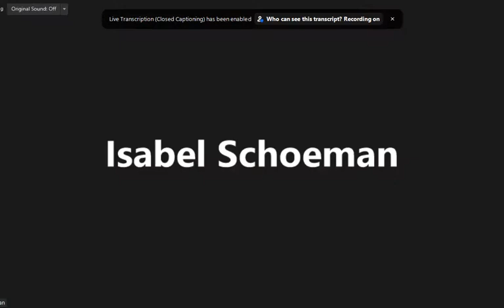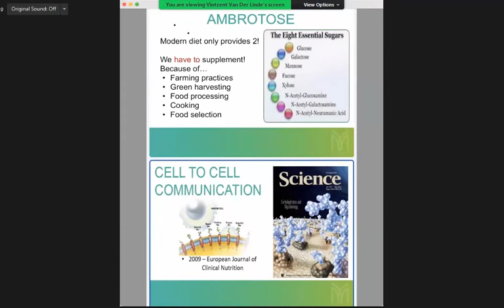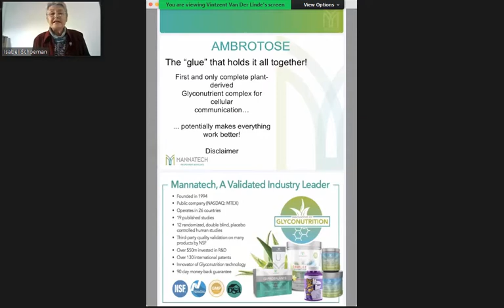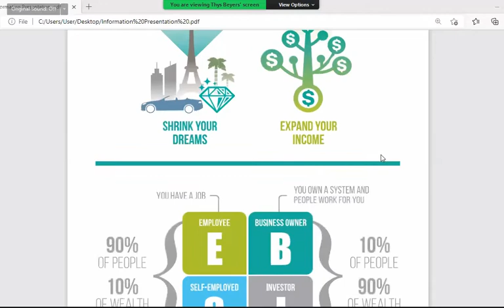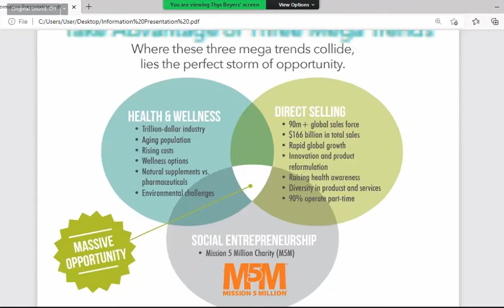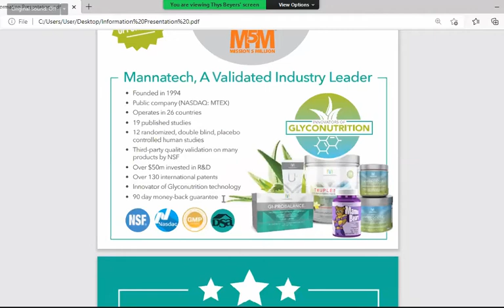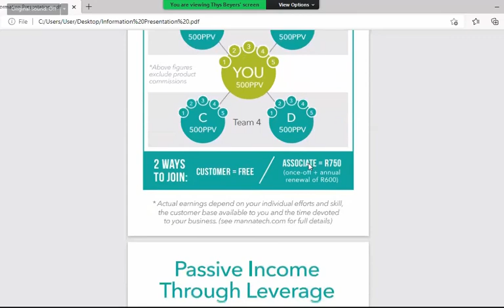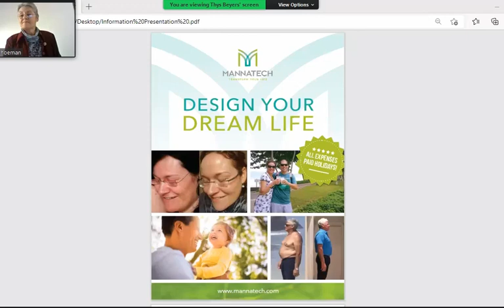South African Online Information Session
21 July 2022
For more information on the business opportunity, or our amazing products, please get back to the person who sent you the link to this video.